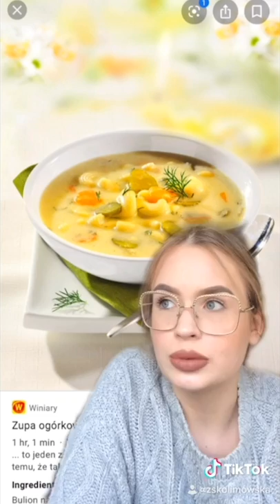Chapel with Zuzanna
Welcome back everyone--get back into the swing of things with Zuzanna this morning. Stay safe, stay healthy, and have a great day! 🤗💜
Tune in every Monday, Wednesday, and Friday for a message from the prefects. Look out for Liz’s video on Wednesday morning across our social platforms.